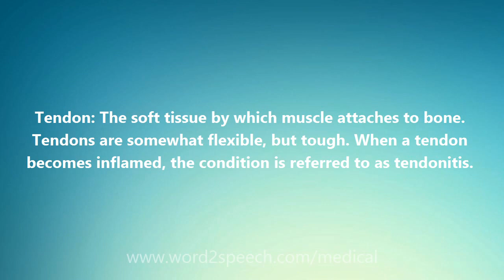Tendon - Medical Definition and Pronunciation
Tendon

Tendon: The soft tissue by which muscle attaches to bone. Tendons are somewhat flexible, but tough. When a tendon becomes inflamed, the condition is referred to as tendonitis.

How to pronounce Tendon
definition of Tendon
audio dictionary
How to say Tendon
What is the meaning of Tendon
Pronounce Tendon
Medical dictionary
Medical definition of Tendon